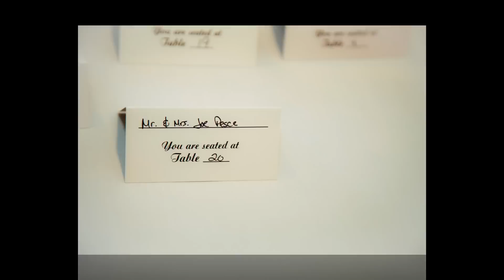Saturday, June 18, 2011, Christine and Bill were married !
Saturday, June 18, 2011, Christine and Bill were married.  Ceremony was at Lynch Park, Beverly, MA and reception followed at the Indian Ridge Country Club, Andover, MA.   Curtis and Anna were the DJ's, from Curtis Knight Entertainment Curtis and Anna shot photos and Jaunasse Jean was the Videographer.